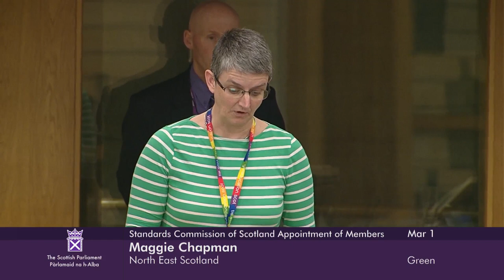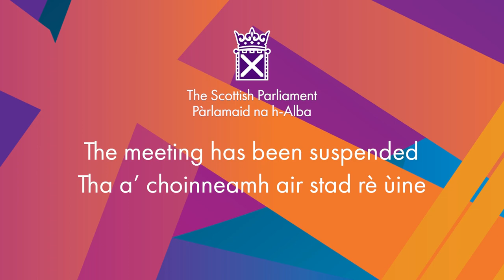SPCB Debate: Appointment of Members of the Standards Commission for Scotland - 1 March 2023